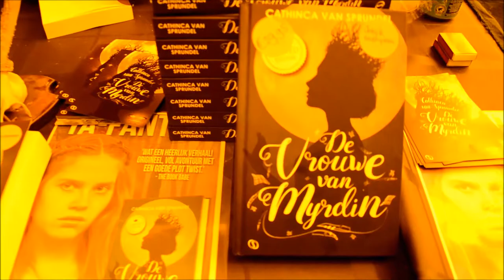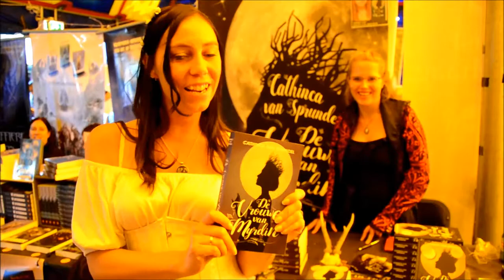Interview met Cathinca van Sprundel